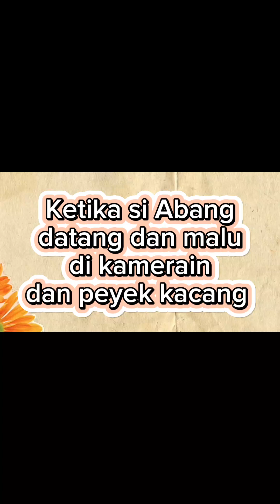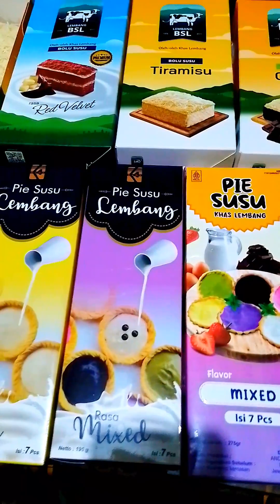Kebahagiaan seorang ibu saat anaknya datang dari rantau